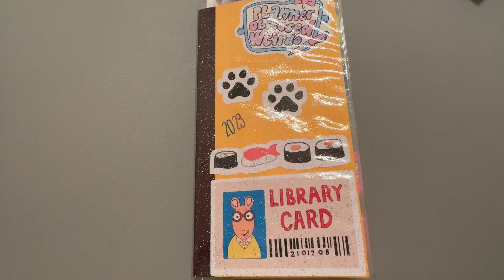MEMORY PLANNING | ONEBOOKJULY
📔Need a notebook/planner custom cut?
Go check out Opal’s shop!
And DON’T FORGET to enter my code ASHLEYC in the comments to receive my adorable freebie with your purchase 💕💕